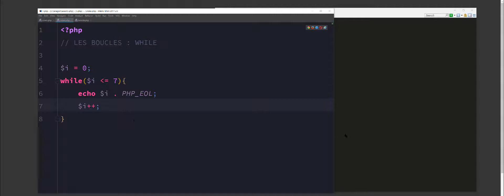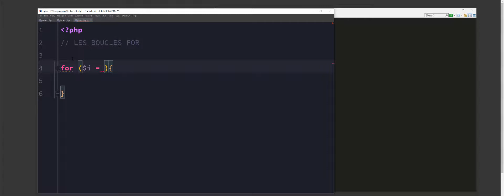#8 LA BOUCLE FOR EN PHP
Nous voilà arriver sur la boucle for ! Je la préfère de très loin qu’aux sœurs whiles lol
Bonne vidéo ! =)

Vous n’êtes pas encore abonné ? Alors qu’attenndez vous pour le faire ?!! O.ô